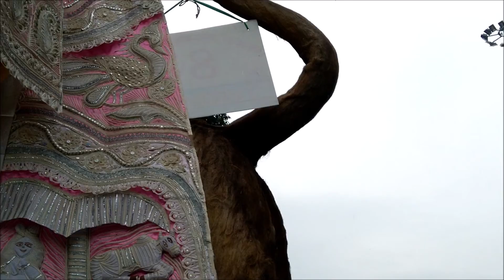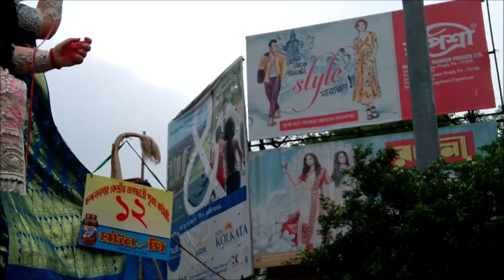Lineup Jagadharti Pratima Before Bisarjan